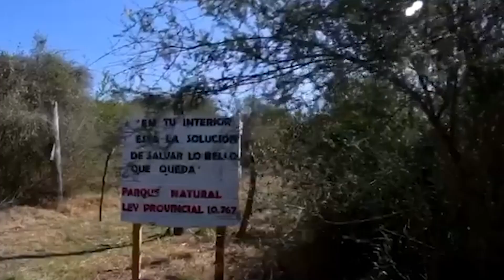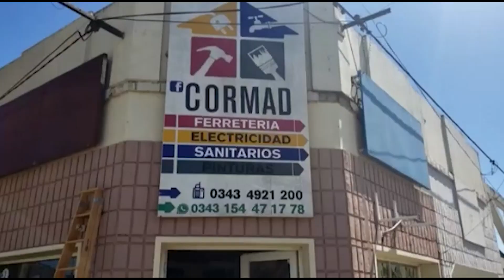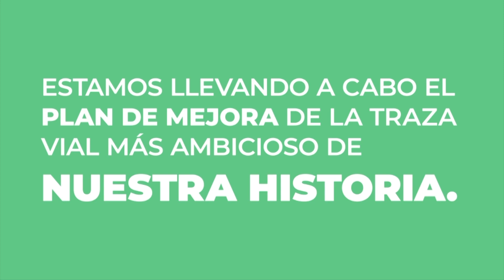PL Bloque 2 220423